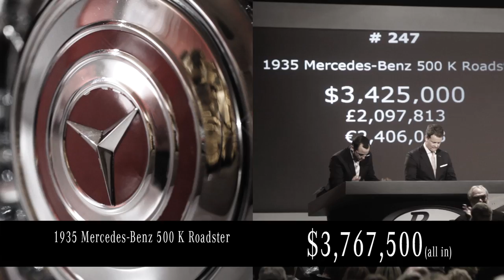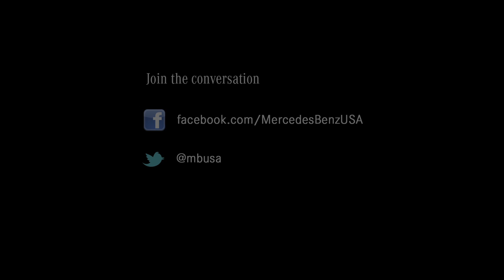Mercedes-Benz Auction at the 2011 Pebble Beach Concours d'Elegance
RM Auctions brought together the most impressive gathering of classic Mercedes-Benz vehicles ever. Honoring the 125th anniversary of Mercedes-Benz, the 2-day auction was the place to be during the 2011 Pebble Beach Concours d'Elegance weekend. The history-making auction brought together the unique artistry and design of 13 classic Mercedes-Benz luxury autos. The crown jewel, an extraordinary 1937 Mercedes-Benz 540 K Spezial Roadster, auctioned for a record breaking $9,680,000.